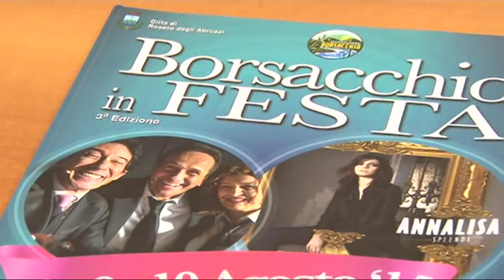Al via la 3^ edizione di “Borsacchio in Festa”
Torna il prossimo week-end “Borsacchio in Festa”. La manifestazione, organizzata dall’Associazione “Comitato di quartiere Borsacchio” con il patrocinio del Comune di Roseto degli Abruzzi e giunta alla 3° edizione.